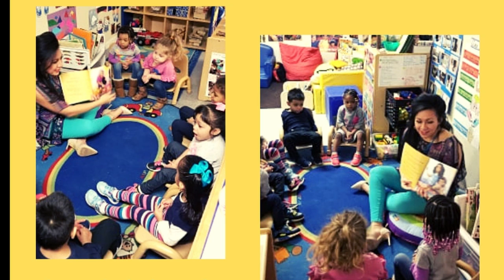Welcome to our Channel, Fellow Dreamers!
If you would like me to interpret your dream, please send to me via FB messenger, WhatsApp, or as a comment. If we talk about any dream on these videos, the true name of the individual will not be shared in order to protect their identity and their privacy.

As always, I send you love, unity, and peace. Sweet dreams!